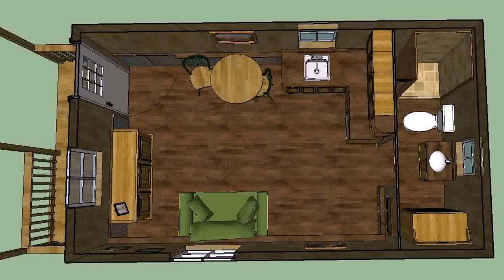Tiny House On Wheels For Sale Arkansas